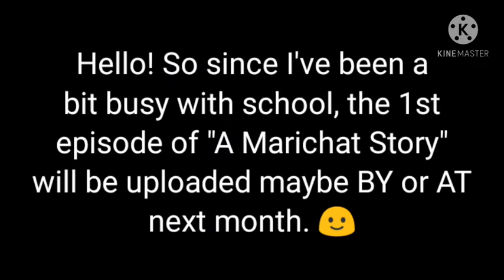My OC | Ibis Paint X